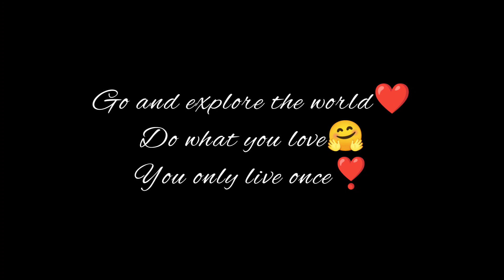Wayandan vlog Part 1/New year celebration/2021/Goldenpalacetours/my flawsome life_sush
Hey guys, wish you all a very happy and prosperous year ahead ❤️ I hope you all had an amazing start to the 2021.Well I had an awesome start at Wayanad ❣️It was my dream to travel alone and it has become true on the last day of 2020, along with few strangers who became my friends later on🤗
If you are a girl who loves to travel but worried about the safety and all, you have a great opportunity waiting. To know more, watch the video till the end😍

Don't  forget to click on the bell button to get the notification for my new videos😍